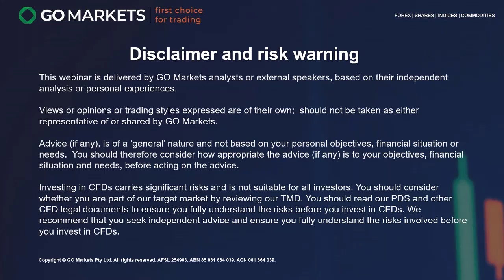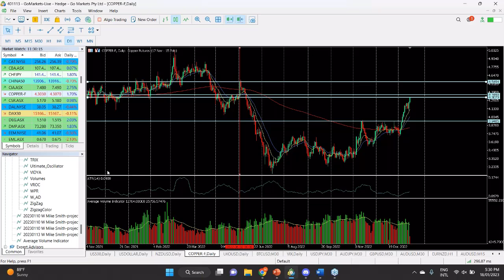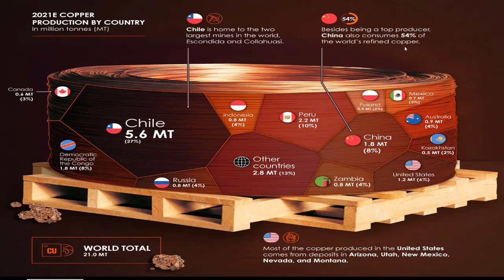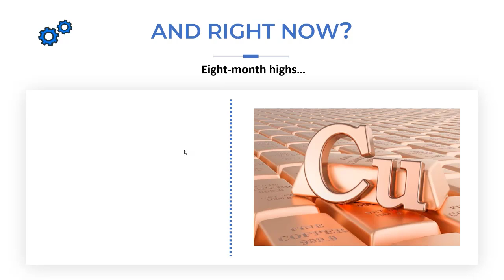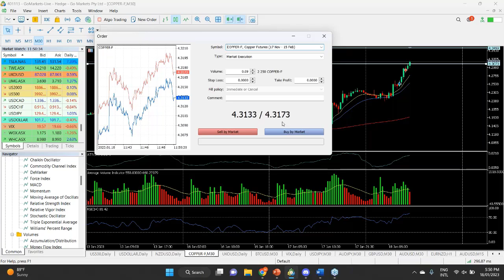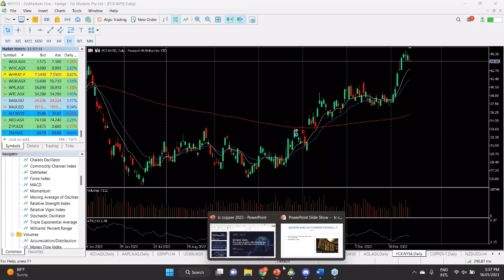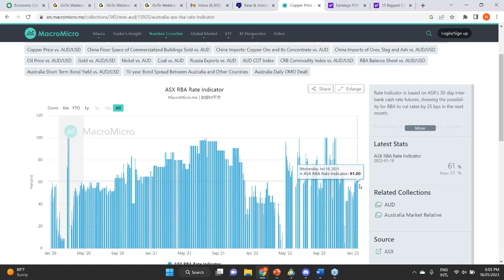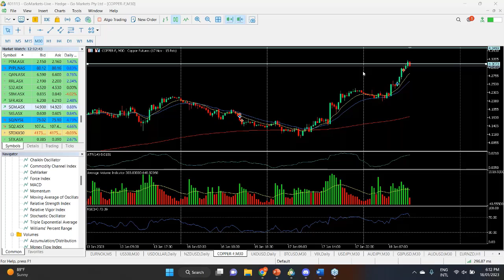Why Copper could be THE outperforming commodity in 2023 (and how to trade it)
Watch the edited recording of this weeks Special "Inner circle" webinar where Mike Smith, Senior analyst, delivered a deeper dive on Copper providing learning about what could happen to the king of base metals this year.

 人工客服小助手微信：gomarketssyd 或 gomarketsau5
墨尔本电话（中文服务）：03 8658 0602
悉尼电话（中文服务）：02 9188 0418